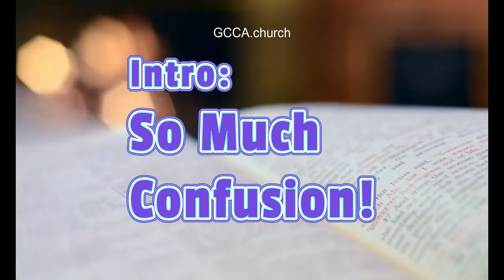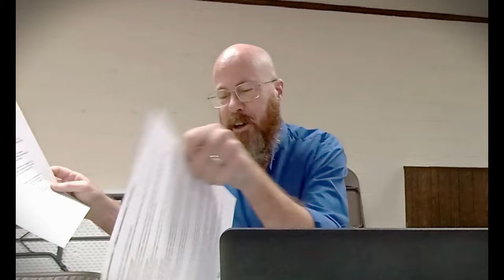Beginning Prophecy for Dummies, and their smarter cousins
GCCA Morning  Bible Prophecy Intro - 01
Pastor David Reynolds begins a new End Times Bile Study series for BEGINNERS during Day One of Sunday School at Grace Community Church of Appalachia in Gray, Tennessee